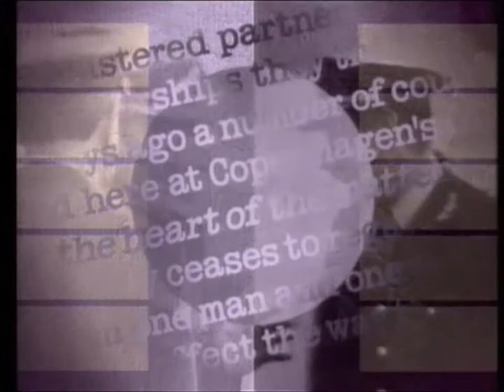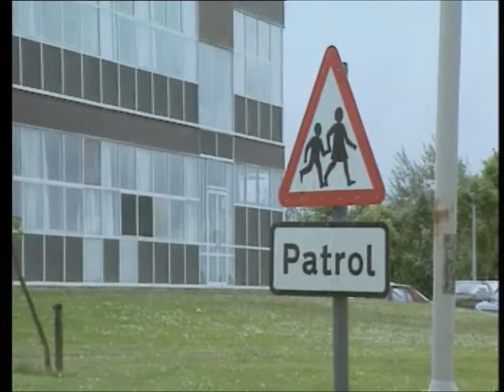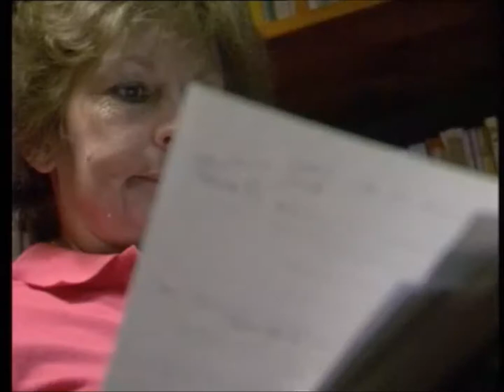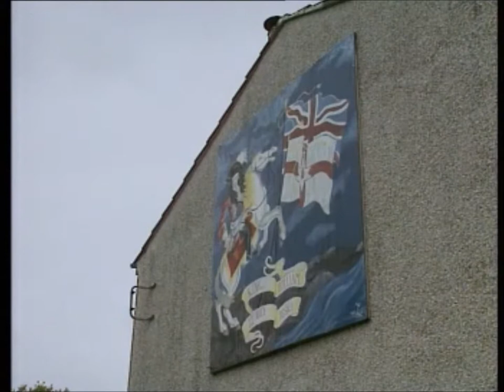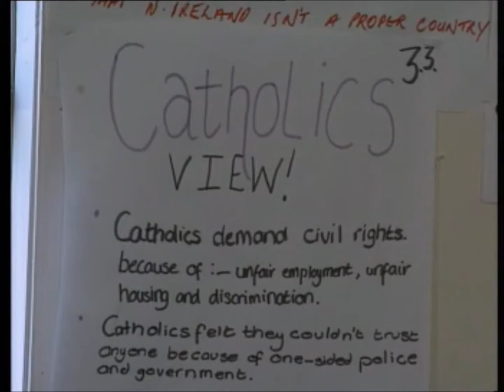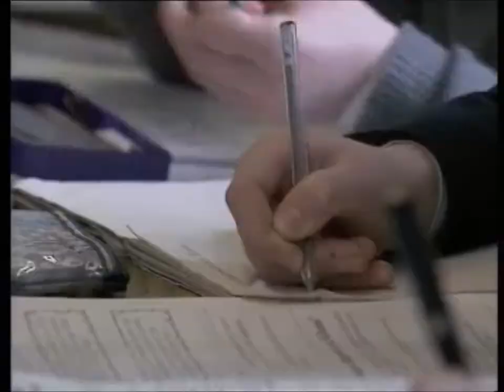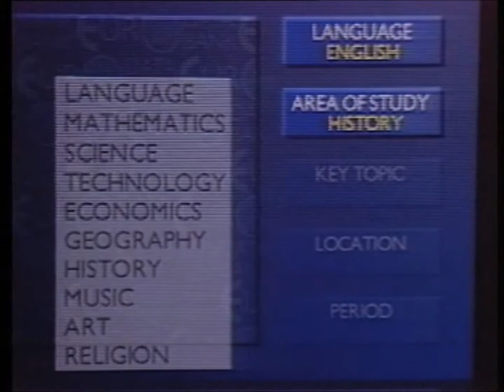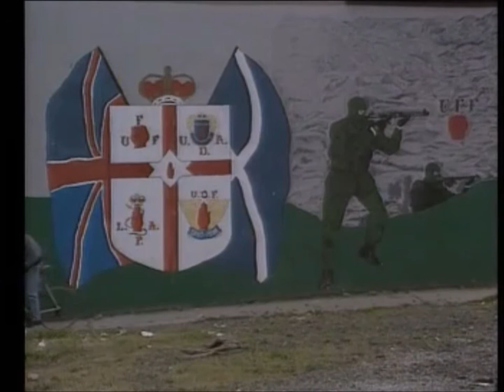Heart of the Matter - Brownlow College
An early 90's look at Integrated Education